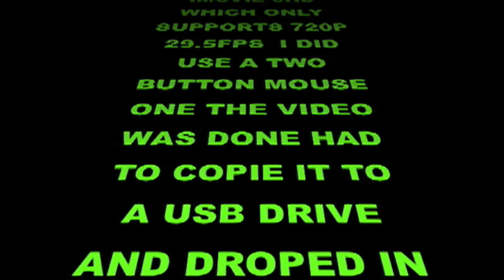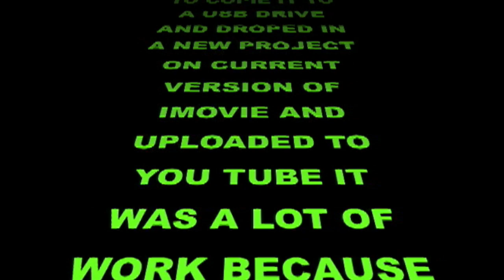G4 CUBE KITTY TIME THE MOVIE Part 17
This video#78 is about KITTY TIME  THE iMOVIE 6HD ALL DONE ON A G4 CUBE FOR THE POWER PC/ 68k Mac CHALLENGE DAVE;s VINTAGE APPLE TECH
PLEASE VIEW THIS VIDEO IN REGULAR SCREEN DON'T USE FULL SCREEN MODE.
FOR THE POWER PC CHALLENGE I USED MY UPGRADED G4 CUBE. AND PRODUCED A HOME IMOVIE OF OUR KITTY CATS. I USED iMOVIE 6HD  IS THE HIGHEST VERSION THAT I RUN ON MY G4 CUBE RUNNING LEOPARD I MUST SAY IT WAS A FUN EXPERIENCE AND ALSO A FRUSTRATING ONE TO.  I USED A TWO BUTTON MOUSE SURE MISSED THE RIGHT CLICK OVER THE APPLE PRO ONE BUTTON MOUSE. iMOVIE 6HD DOES NOT HAVE THE UPLOAD YOUTUBE FEATURE  SO I CREATED THE RENDERED THE MOVIE 2GB FILE ON THE CUBE THEN I COPIED TO TO A USB DRIVE TOOK ABOUT 25MIN BECAUSE THE CUBE ONLY HAS USB1 THEN I COPIED TO MY 27" iMAC AND DROPPED INTO iMOVIE AN UPLOADED TO YOUTUBE AT 760P 30FPS I USED MY iPHONE 7+ SHOT IT IN 1080P 60FPS iMOVIE 6HD ONLY SUPPORTS 760P 29.5 FPS NOW WHEN I USE QUICK TIME VIEWER FULL VIEW MODE ON MY iMAC 27" The UN UPLOADED VIDEO LOOKs GREAT HOPE YOU ENJOY TO VIDEO.
TODAY WE LOST ARE BELOVED MANNY CAT TODAY 02/20/2021 SHE PASSED AWAY IN THE MORNING VERY PEACEFULLY SHE WILL ALWAYS BE IN ARE HEARTS